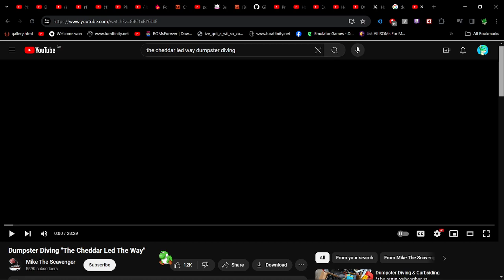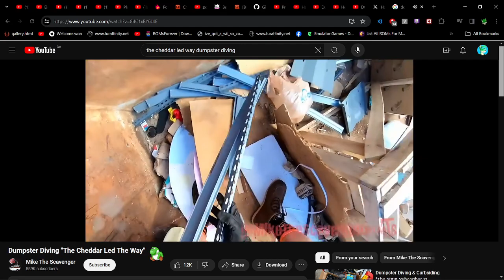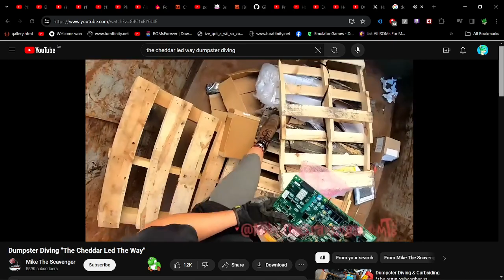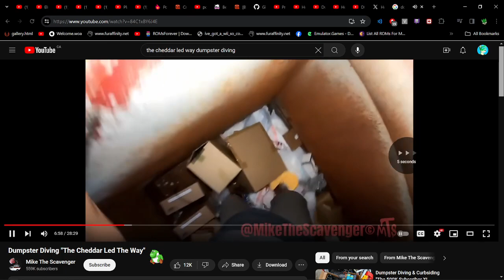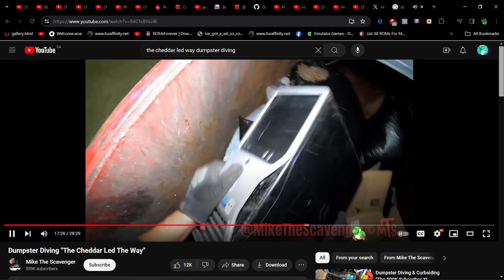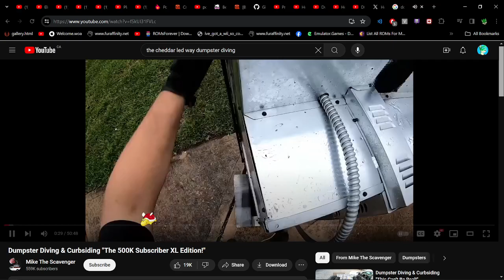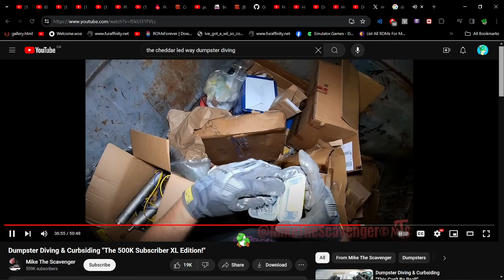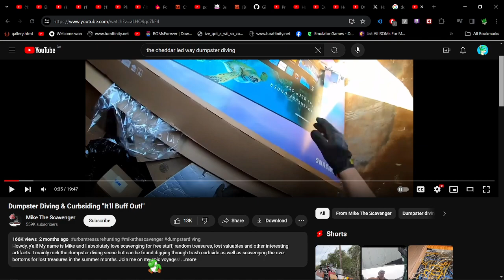Happy Lil Dumpster Diver Getting in Some Dirty Garbo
Just me riffing on this dude, was just high af and wanted to comment on it lol.